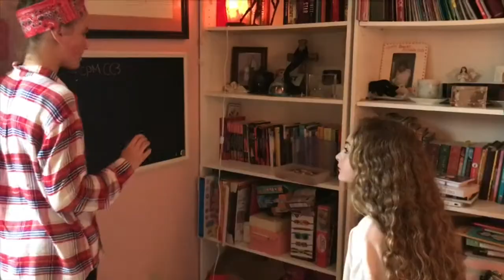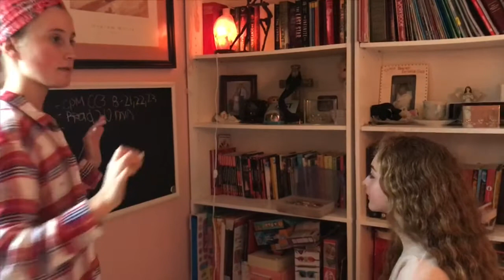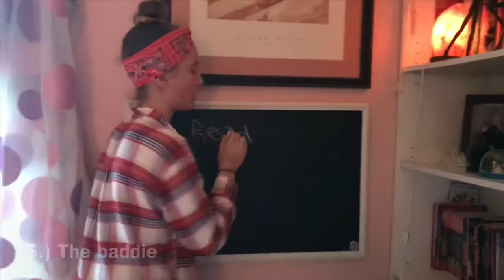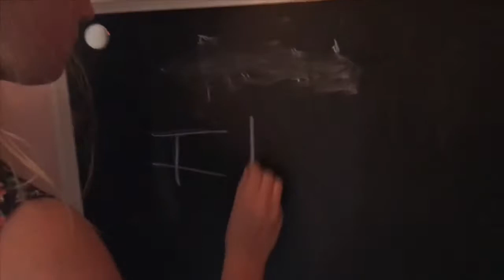6 types of students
We hope you guys enjoy this video!!! We had so much fun making it!!!